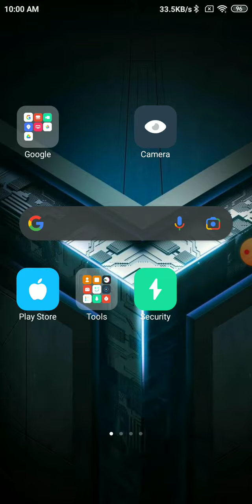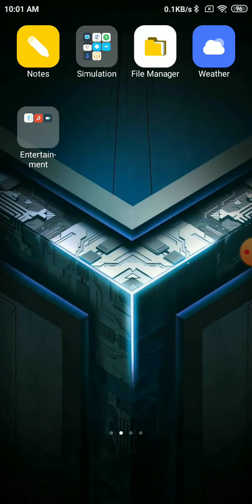how to hide?? apps in Mi